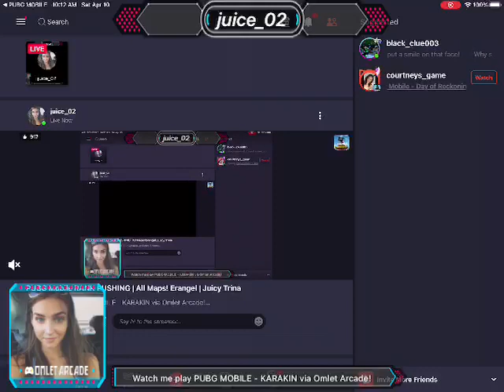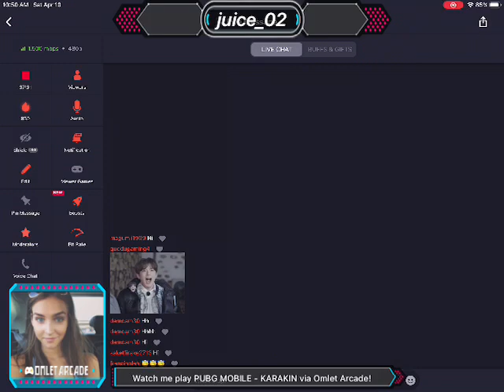Trina Gaming PUBG Mobile | TSM Erangel